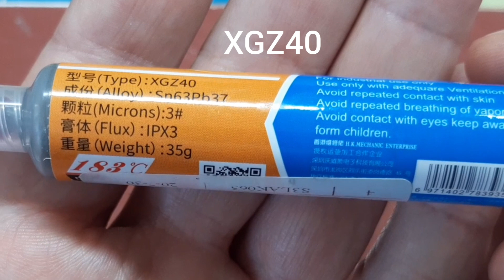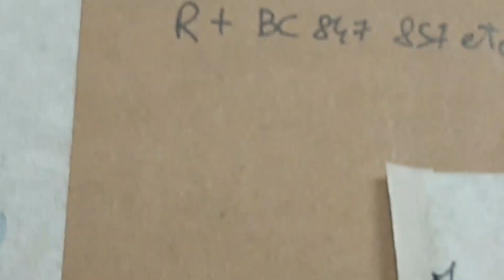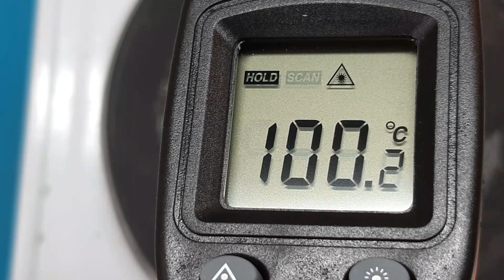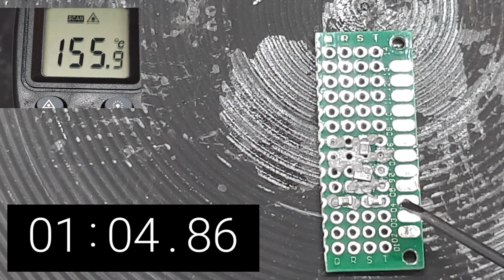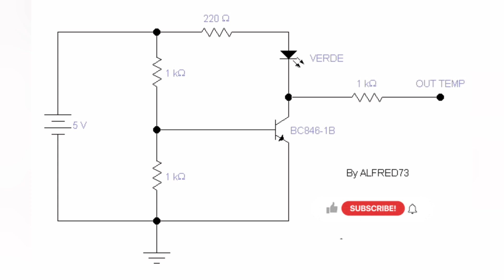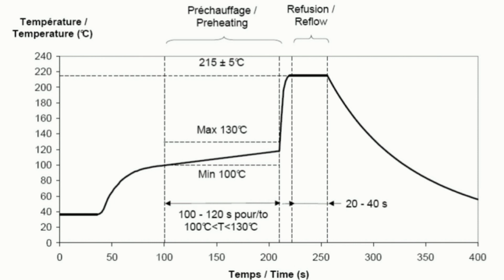Realizzare un circuito prototipo SMT su basetta millefori con un fornello elettrico. Guarda come !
Creare un prototipo SMT con una basetta millefori ed un fornello elettrico, come andrà a finire?

Occhiali ingrandimento:

SMT:
resistenze: